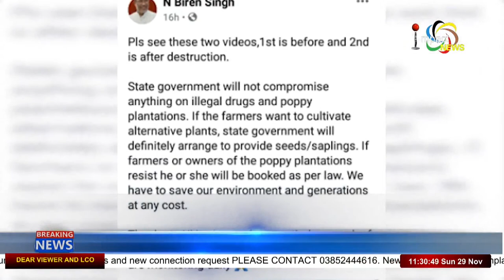Impact Reporters // 29 NOVEMBER 2020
IMPACT NEWS